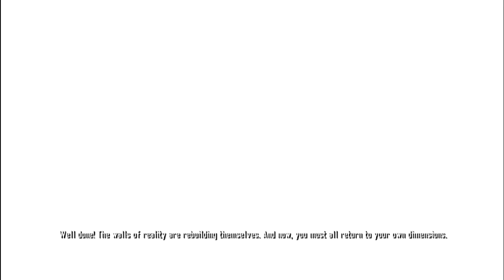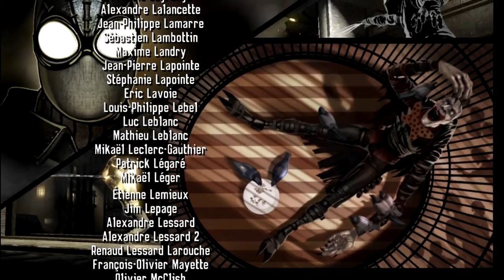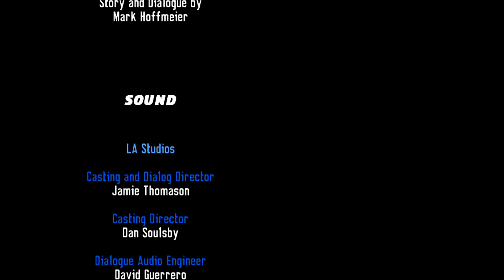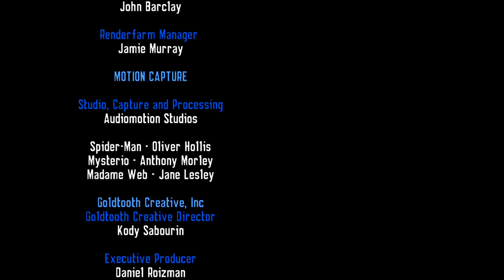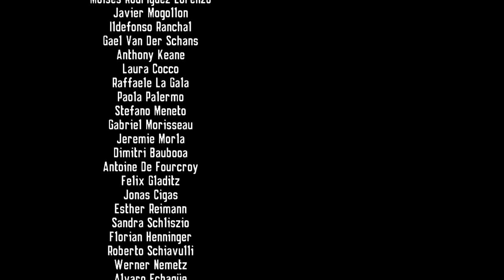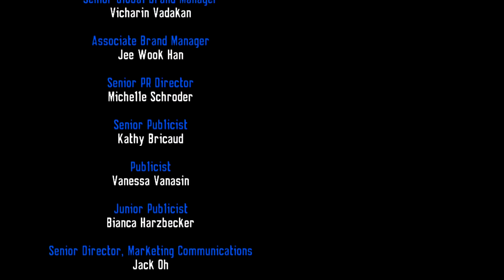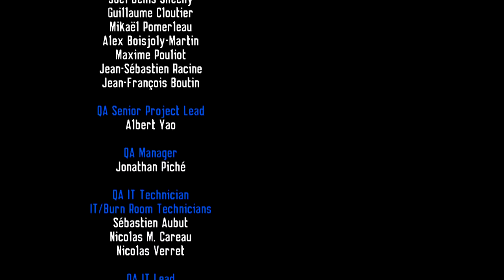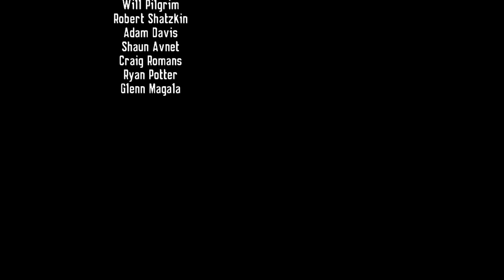Spider Man Shattered Dimensions #15 — Mysterio Final [60 FPS]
The game revolves around an artifact known as the Tablet of Order and Chaos. When it is shattered into pieces during a fight between Spider-Man and Mysterio, it causes problems with multiple Marvel Universe realities. Madame Web calls on four versions of Spider-Man from four realities to assist her in bringing the realities back into balance: the Amazing Spider-Man, Spider-Man Noir, Spider-Man 2099, and Ultimate Spider-Man.